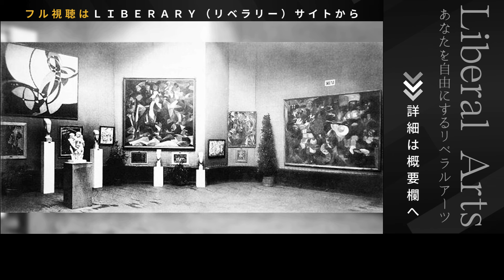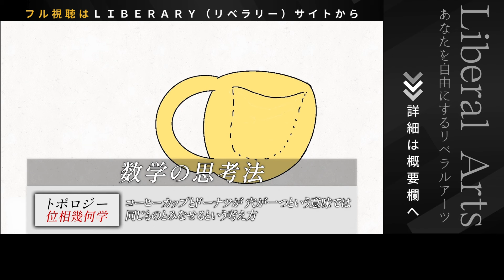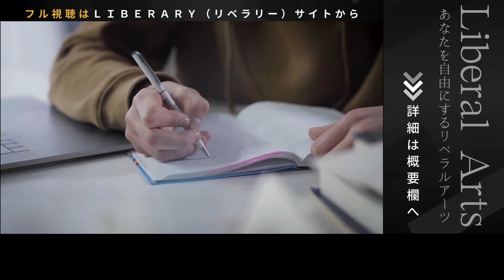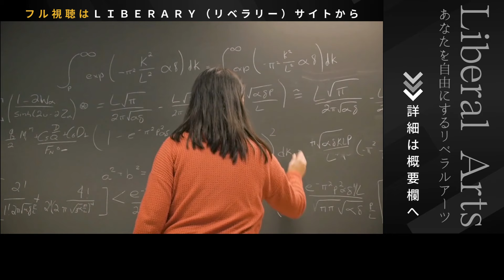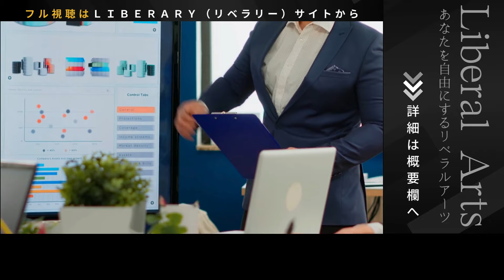【数学】中島さち子「数学と音楽の調和」by LIBERARY (旧名称： リベラルアーツプログラム for Business)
STEAM教育のリアルな取り組みに触れてみよう。サイエンスとアートが交差し、創造性が開花する現場だ。たとえば「数学」には、対象を「数」として認識する「創造の瞬間」がある。それは先入観から解放される感動的な体験だ。
▶︎まずは７日間無料体験でお楽しみください。

■リベラルアーツとは？
リベラルアーツは直訳すると「自由になるための技」。自分の領域外について学ぶことで多様な視点を持ち、「こうあるべき」という概念から解放されるための学問です。
文系・理系の枠に囚われずに幅広い領域を学ぶリベラルアーツは、欧米エリート大学では、社会のリーダーに必須の学問として位置付けられています。